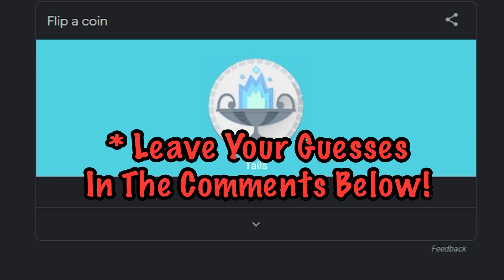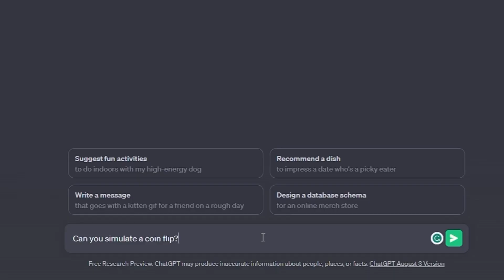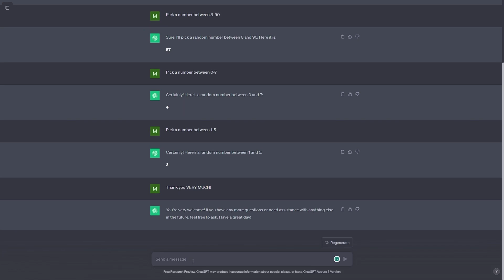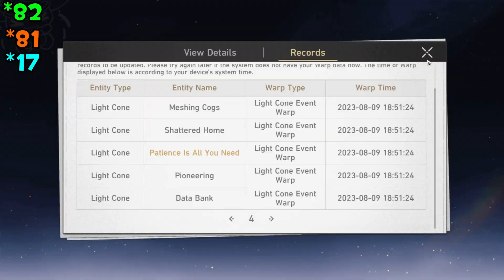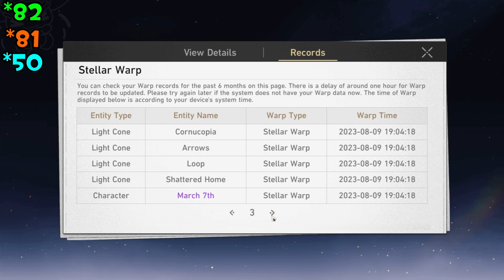Who Can Predict The Future?!?! | Honkai: Star Rail Fu Xuan Summons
FU XUAN!!!

Discord- Join The Gamers In A Box Discord Server!

"Burnt Spirit", "Feelin Good", "Final Battle of the Dark Wizards", "Malt Shop Bop", "Quirky Dog", "Run Amok"